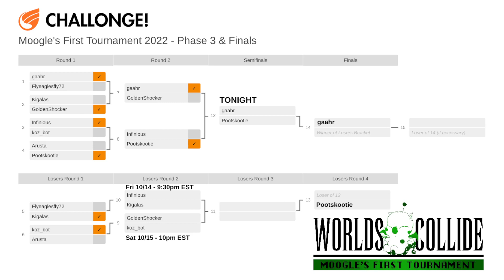Moogles' First Tournament - Semifinals: gaahr v pootskootie - FF6 Worlds Collide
Final Fantasy VI: Worlds Collide MFT Tournament - gaahr v pootskootie -- Watch live